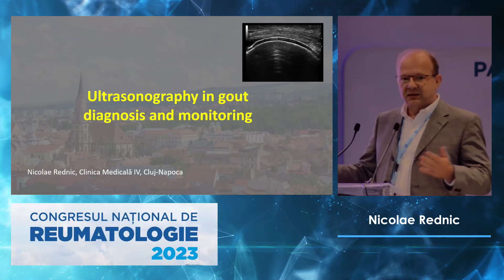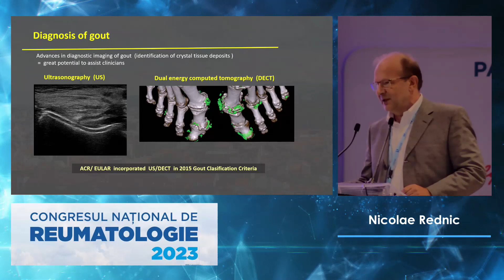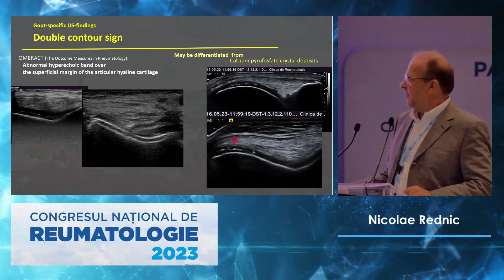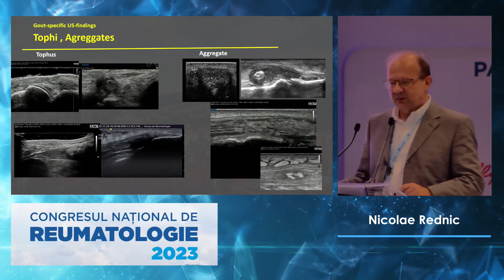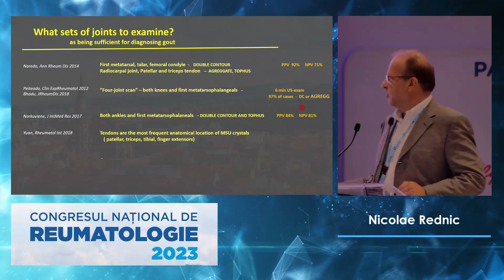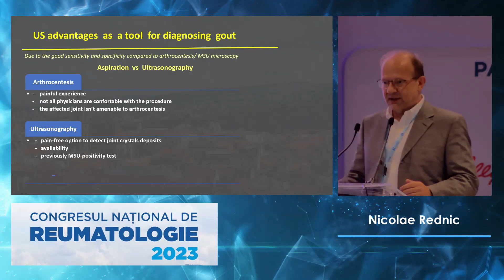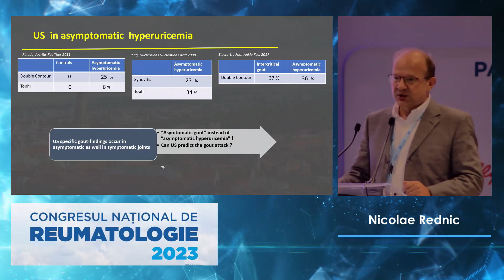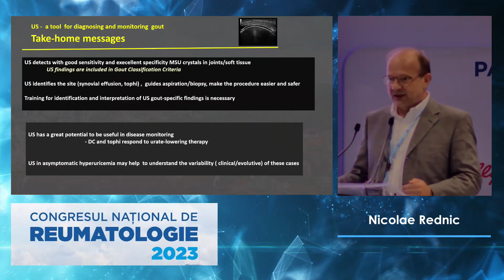CNR2023 - 05.10 - Nicolae REDNIC - Ecografia in diagnisticul si evaluarea gutei